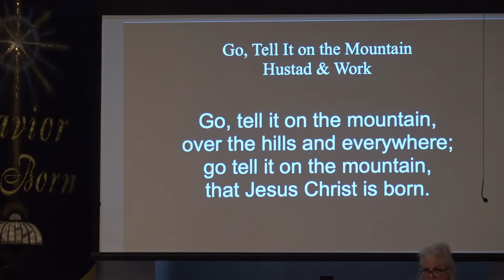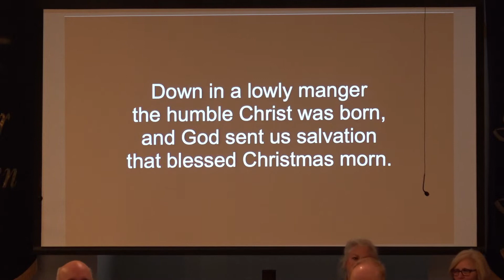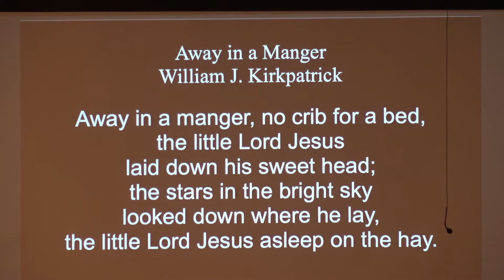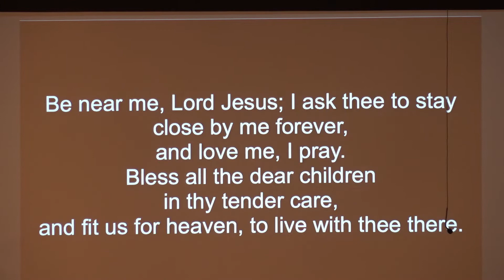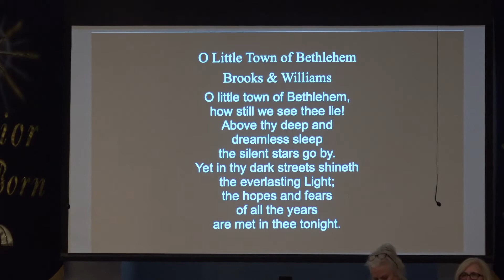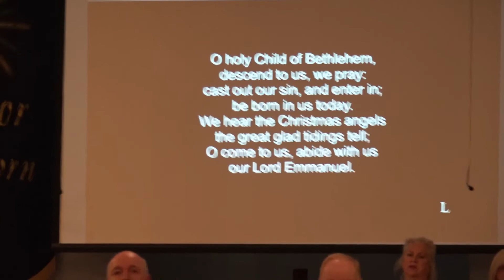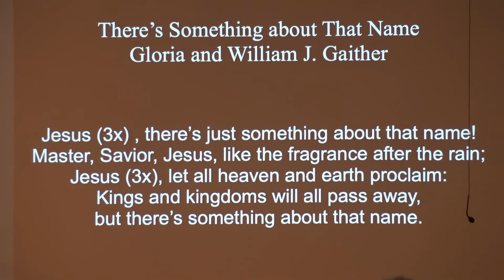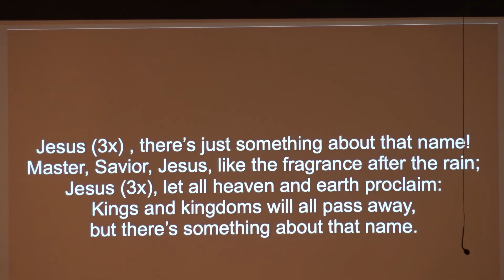December 4, 2022; Bethany Christian Church Worship Service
Songs – “Go, Tell It on the Mountain”, “Away in a Manger”,  “O Little Town of Bethlehem” and “There’s Something about That Name”
Sermon Series – Christ in our Advent Wreath;   Christ is our Hope/Peace   Luke 2:12-14